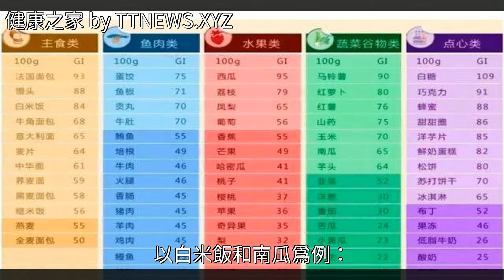想減肥、想控制血糖，想餐後不犯困……你需要知道這件事！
想減肥、想控制血糖，想餐後不犯困……你需要知道這件事！想減肥、想控制血糖，想餐後不犯困……你需要知道這件事！減肥 糖尿病 營養學 水果 瘦身